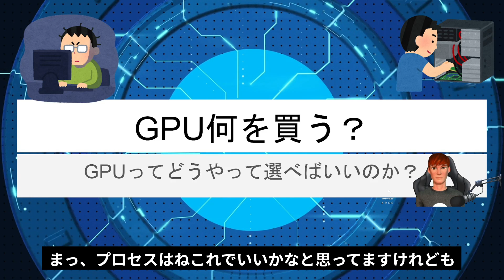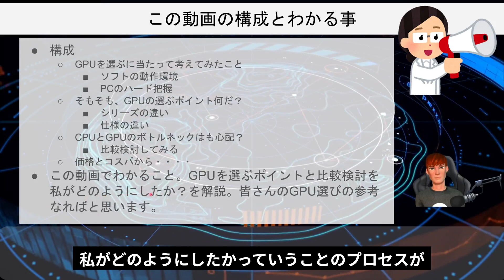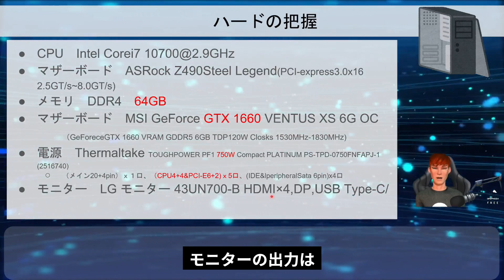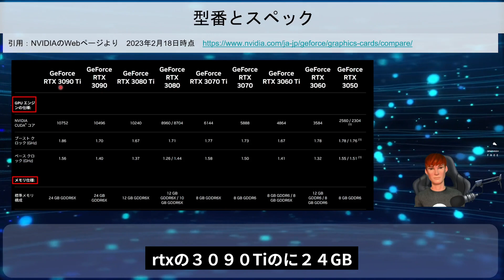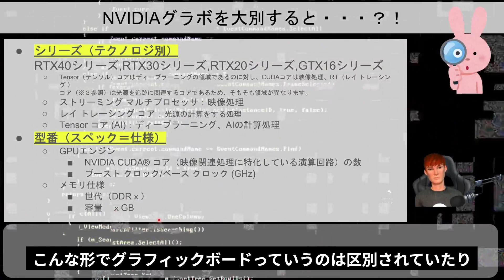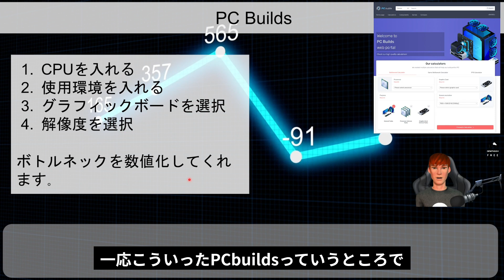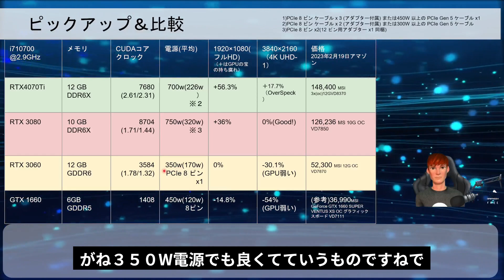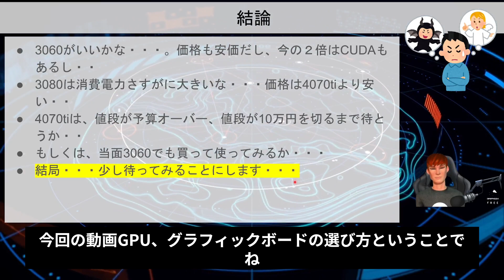グラフィックボード（ビデオカード）の選び方、CPU相性（ボトルネック）は？RTX4070Ti vs RTX3080 どっちを選ぶ？ 字幕付き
今回は、グラフィックボードの選び方を自分なりに考えてみました。

【構成】
0:00 はじめに
0:25　動画を作ろうと思った理由
1:04　どのグラボにする？
1:47　構成と動画でわかる事
3:12　ソフトの動作環境チェック
4:34　ハード環境のチェック
6:00　NVIDIAシリーズの違い
7:55　型番とスペックのチェックポイント
9:32　グラボのチェックポイントまとめ
11:21　ボトルネックと相性
13:01　PCビルドサイトの紹介
14:21　4070Tiと3080の比較
17:26　まとめ

まずは、ソフトの動作環境チェックと現状のハード把握が必要です。
動作環境では、CPU、RAM、グラボ性能などをチェックします。

現在のハードチェックは
１．CPUの型番
２．マザーボードのスロット形状
３．電源のワット数とコネクタの空き
この辺のチェックが必要です。

【グラボの知識】
NVIDIAのサイトで、シリーズ毎の設計アーキテクチュアやコア世代のチェック
また、同じシリーズ内では、GPU性能は、コア数とクロック数、メモリ容量のチェックですね。
そして、価格。

こちらで、CPUとGPUのボトルネックチェックができます。